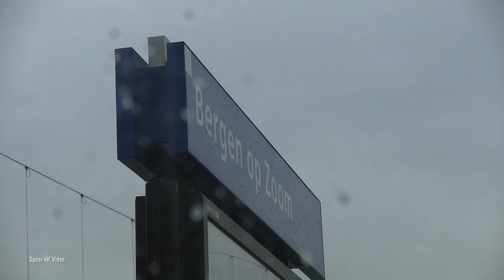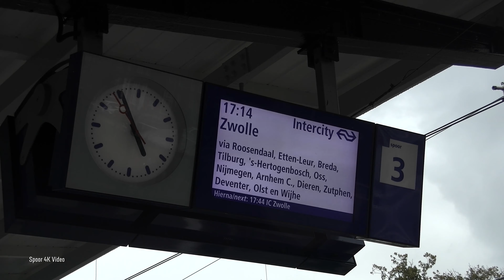Vertrek ICMm 4223 van Station Bergen op Zoom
Intercity (3653) naar Vlissingen via Rilland-Bath, Krabbendijke, Kruiningen-Yerseke, Kapelle-Biezelinge, Goes, Arnemuiden, Middelburg en Souburg.

Reed wegens werkzaamheden op een ander traject vanaf Roosendaal door naar Vlissingen. Stopte op alle tussengelegen stations.

10 oktober 2020

NL: Bedankt voor het kijken!